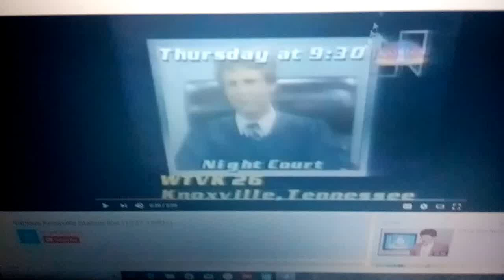WTVK 26 Knoxville station id